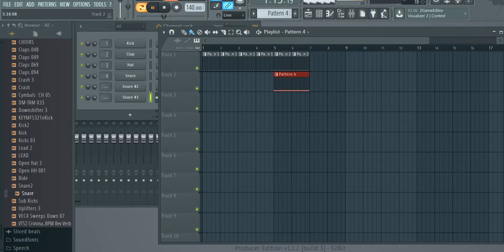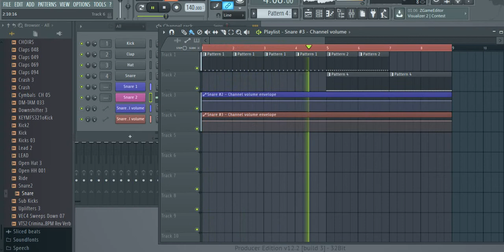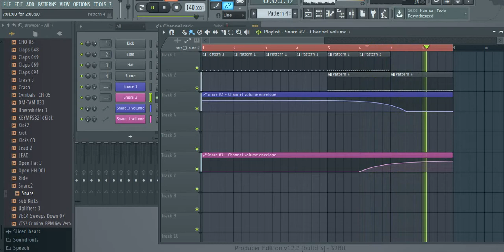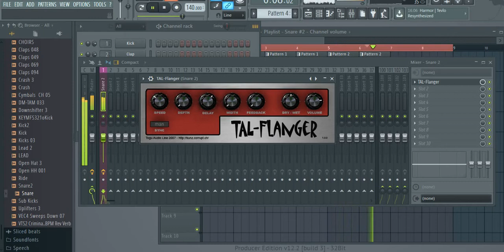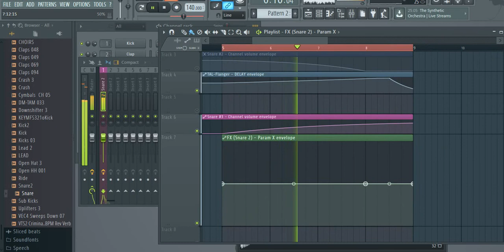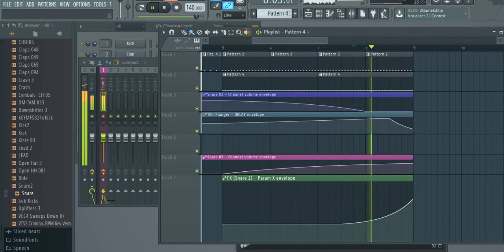FL Studio TAL Flanger - Effect in Driving Trance with Snares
You need - Snares(i'm use snares from (VEC 4 - Snres 151)
Tal Flanger and Effector

Sorry for bad quality of video.